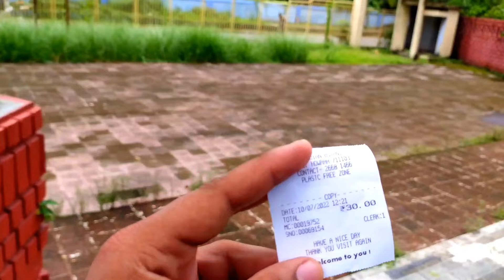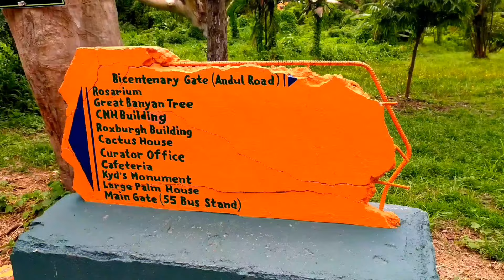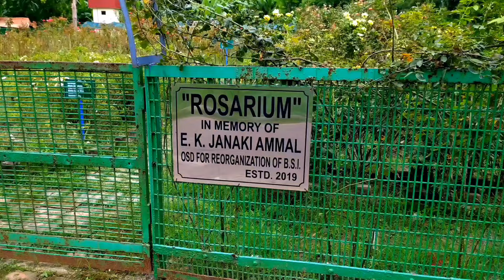Indian Botanical Garden 🇮🇳 // New look 👀 // Achara Jagadish Chandra Bose Botanic Garden //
Achara Jagadish Chandra Bose Botanic Garden.

tripod:-tygot tripod mini.
mic:-Redmi note 8 & boya m1

2nd music :- STUDY VIBES Edward Smith | No Copyright

Indian Botanical Garden

New look

Achara Jagadish Chandra Bose

@SOURITRA YT

vlog

VLOG

video edited by:- Souritra Das